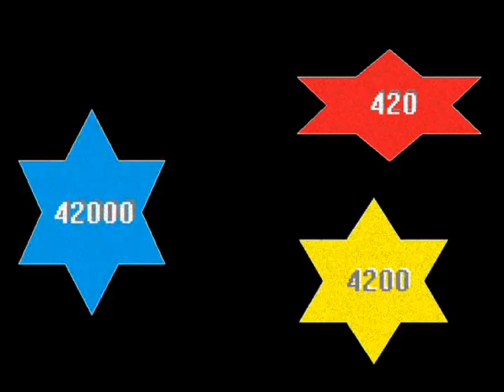Shovel Knight (Stoned) Gameplay Session [Flying Machine Lair of Propeller Knight]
Harley gets high and plays another level of Shovel Knight (The Flying Machine lair of Propeller Knight) + Alex joins in at some point.